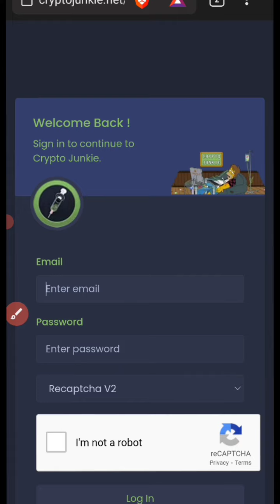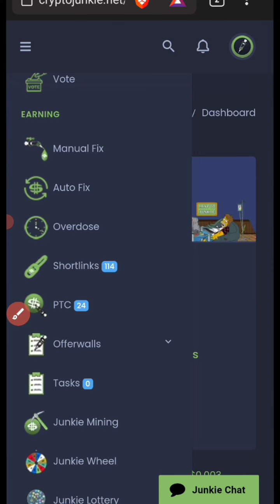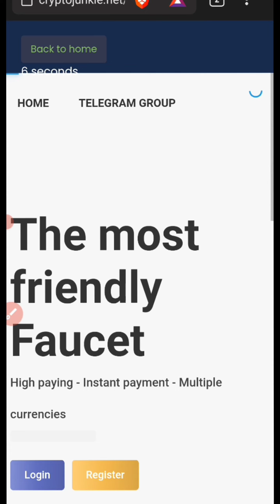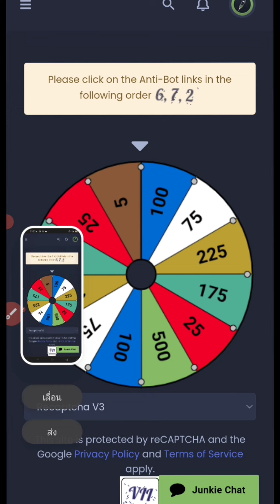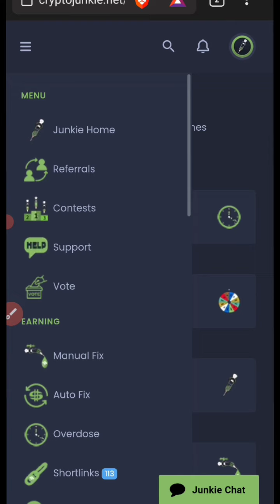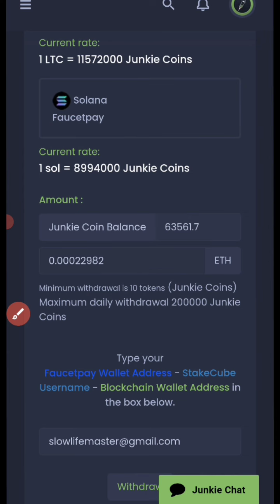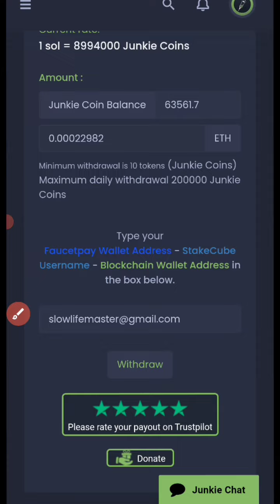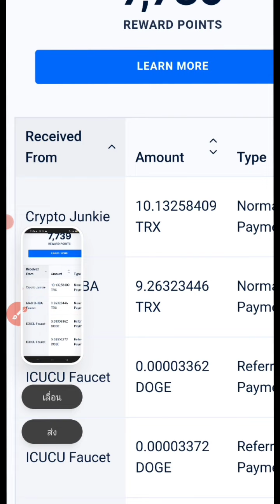✅สอนหาเหรียญฟรี(Doge TRX) ใช้ร่วมกับBraveได้ เทคนิครับเหรียญ12เท่า✅ถูกใจเเอดมิน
✅เว็บนี้ฮะ ระบบดีมากฮะ✅💯

✅เว็บขุดออฟไลน์ ปิดมือถือขุดถอนได้100%
✅เว็บขุดออนไลน์ ถอนได้100%

✅กลุ่มไลน์สนทนา สอบถามต่าง✅
✅กลุ่มเฟสเเชร์ลิงค์เว็บกันที่นี่นะครับ✅

✅เว็บขุดออฟไลน์ฟรี (Xasic)

✅วิธีซื้อเครื่องขุด👇(Xasic)

📢การลงทุนมีความเสี่ยง ตัดสินใจดีดีก่อนลงทุนนะคับ